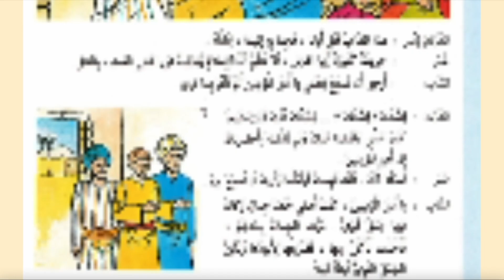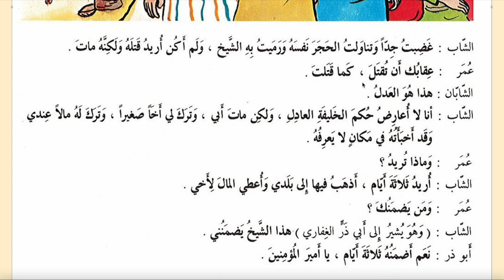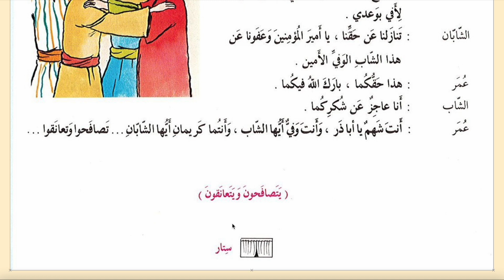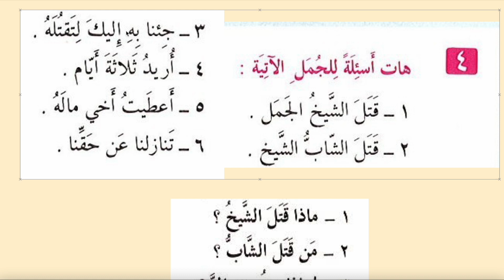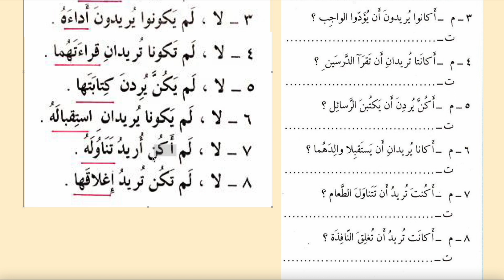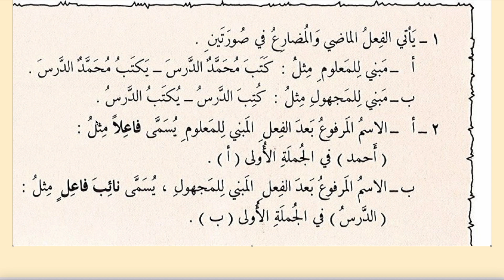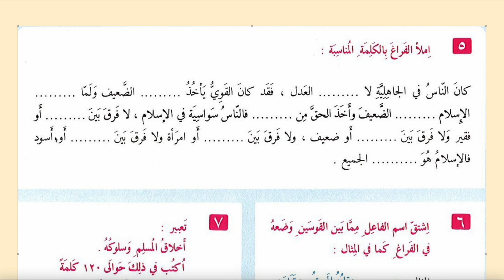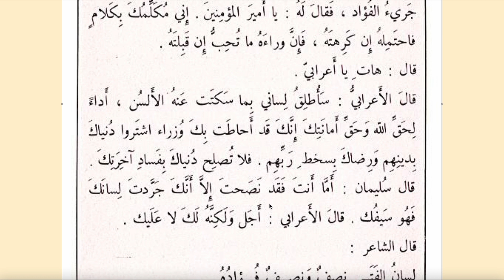YENİ BAŞLAYANLAR İÇİN ARAPÇA 115